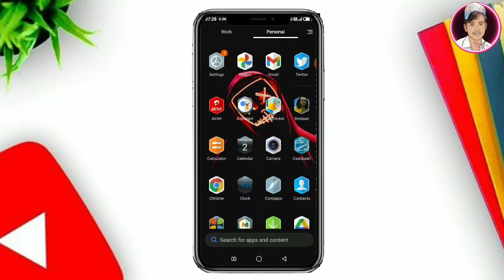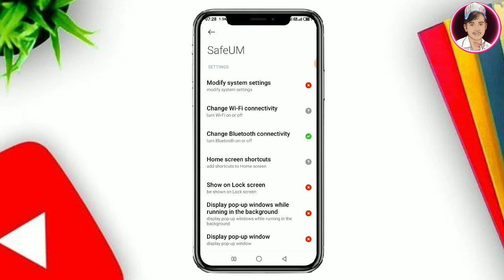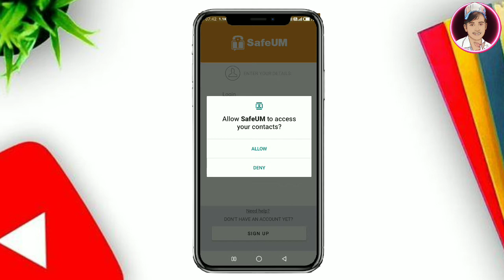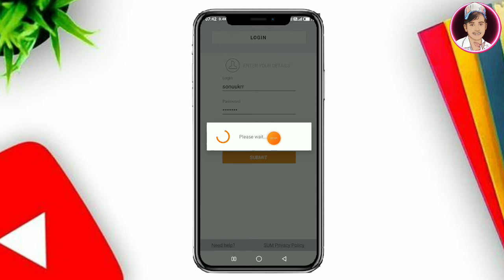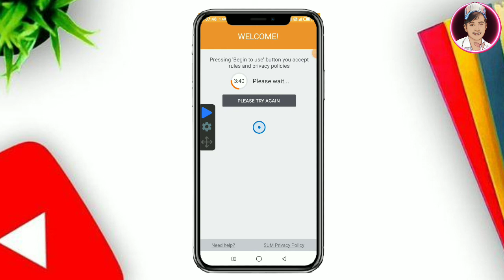Safeum sign up problem fix 100% Working || safeum app Signup problem solve 2022